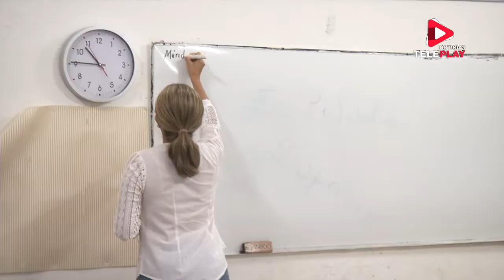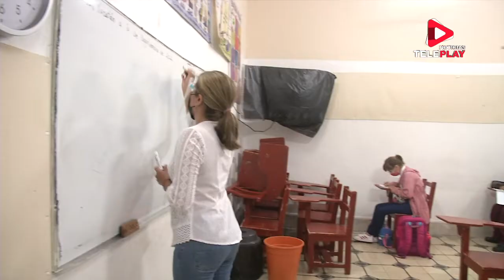SE ABRE CONVOCATORIA DE BECAS ECONÓMICAS PARA EL CICLO ESCOLAR 2022- 2023